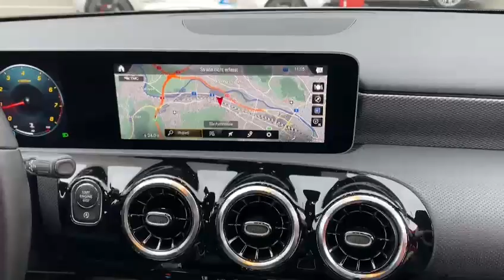MERCEDES-BENZ A 200 Progressive 7G-DCT (Limousine)